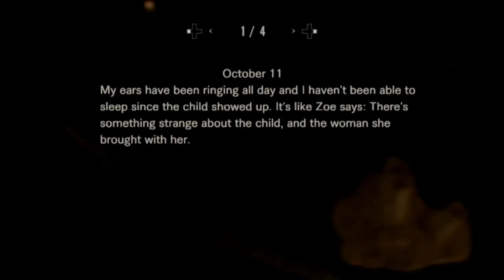"Marguerite The GIANT Spider Lady" Resident Evil 7 [Part 8 - Mad House]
shadowleggyfan2
"laidesman15"
Here is my twitch, I want to stream more often, but who knows..
Go Like me on Facebook, it is the easiest way to get into contact with me other than Xbox Or Youtube.

This is Zach's channel, he is my cusin, he is in a lot of my videos on this channel.

Oh, this is Brilu, he is my bff and he mostly uplaods CoD, and is a weird guy who likes Infinite Warfare.

Here is a link to my friend Peter's channel. He plays Pokemon ,and streams on Youtube

Check out my Cousin's Storm channel, he just started recently, but he barely uploads, tell him to upload more!